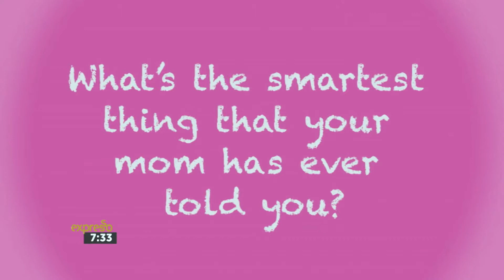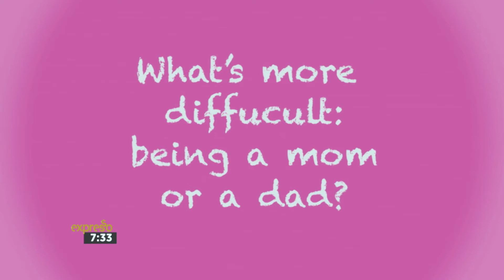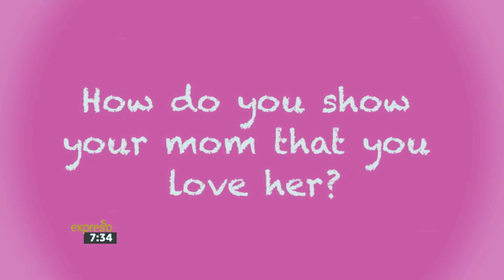4-year-old Kids talk about their Moms | 16 May 2017